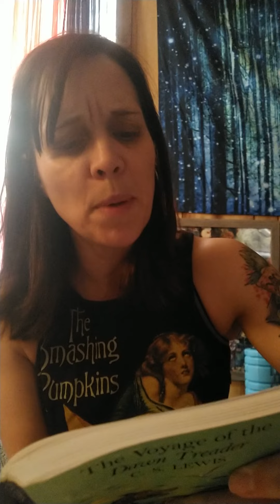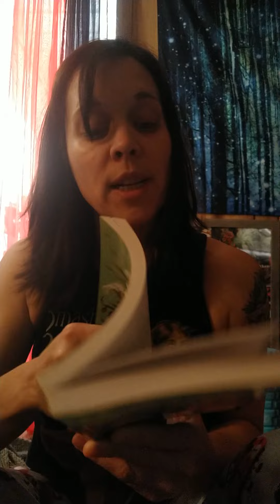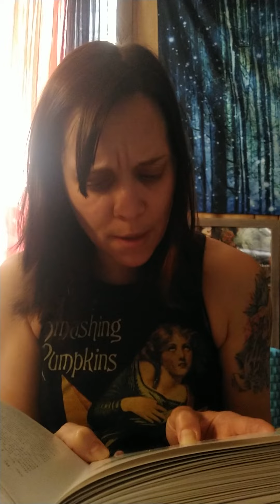The Voyage of the Dawn Treader: Chapter 8- Two Narrow Escapes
by C.S. Lewis